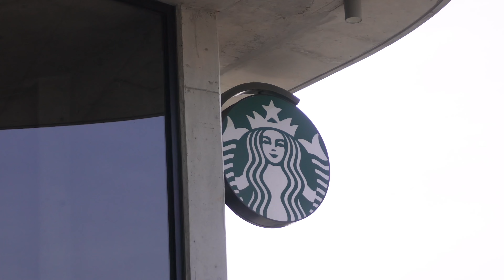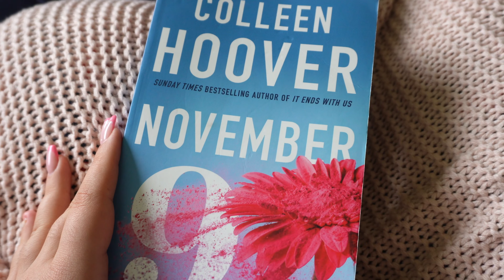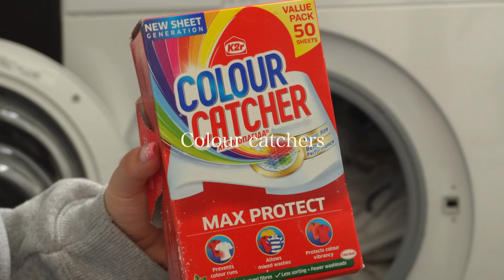ROMANTICISING LIFE 💌 | Fruit shopping, reading, daily chores & baking muffins + dates in town!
Heyyy🥰! In todays video I am back with a very exciting vlog for you all themed around romanticising life and finding the joy in the little things:) I really hope you all enjoy watching todays video.

Time stamps:
00:00 - Intro:)
00:12 - Shopping at the mall
00:24 - Grocery shopping
00:42 - Get ready with me
01:44 - Coffee shop productivity
02:06 - Date:)
03:01 - Reading
03:38 - What I ate for lunch
04:33 - Daily chores
04:52 - Strawberry matcha!
04:59 - Book review *November 9*
06:08 - Baking strawberry muffins
06:57 - Outro:)
SOCIALS:
♡ Age: 16
♡ Height: 5'8
♡ Camera: Sony ZV-E10
♡ Editing Software: Final Cut Pro X
♡ Sub Count: 1,343
Audio music is from Epidemic sounds:)
wow you made it down here, ily:)